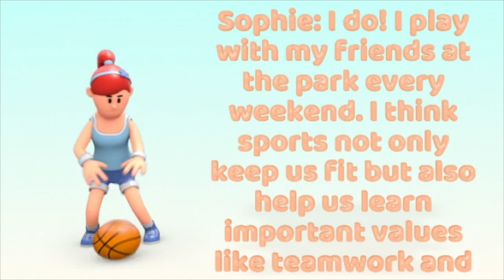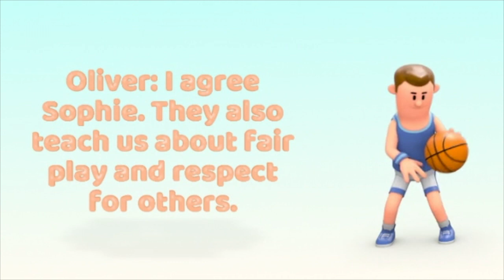My favorite sport